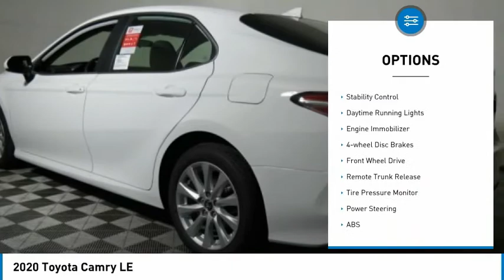2020 Toyota Camry U880891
2020 Toyota Camry LE

Super White 2020 Toyota Camry LE FWD 8-Speed Automatic 2.5L I4 DOHC 16V Ash Fabric.28/39 City/Highway MPG